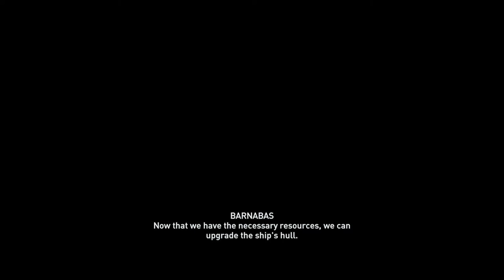Assassin's Creed Odyssey Walkthrough - Episode 13